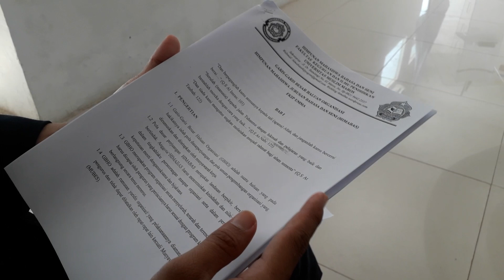MUBES HIMABAS 2019: Foto bersama Ketum, Sekum dan Bendum Himabas FKIP UMMA Periode 2018-2019